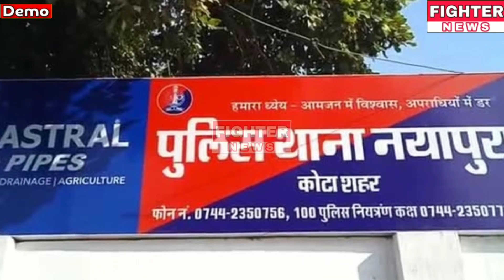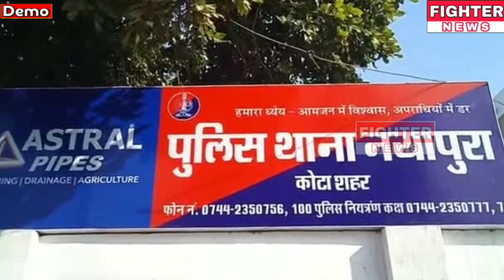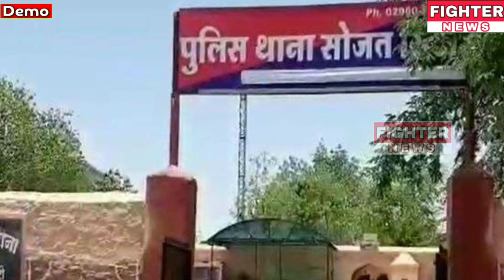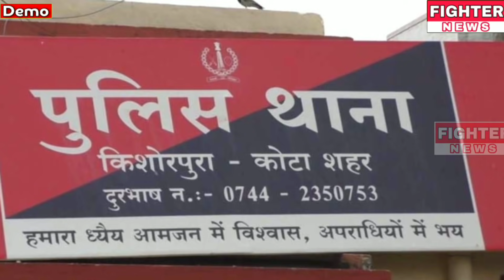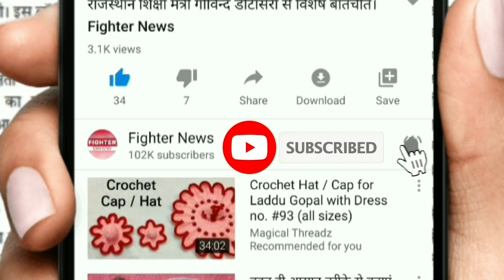24 जून : राजस्थान की दोपहर 12:30 बजे की 10 बड़ी खबरे। Fighter News